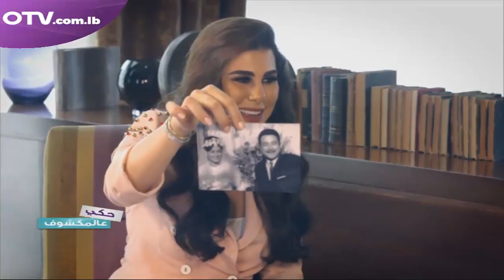حكي عالمكشوف مع الممثلة سميرة أحمد